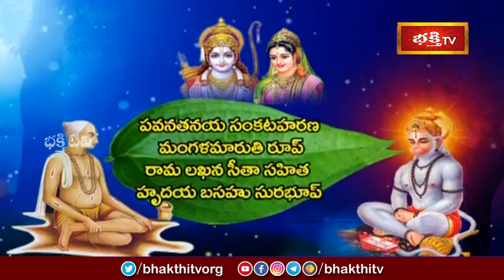హనుమాన్ చాలీసా గ్రంథ చరిత్ర | The Power And Significance Of Reciting Hanuman Chalisa | Bhakthi TV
Watch : హనుమాన్ చాలీసా గ్రంథ చరిత్ర | The Power And Significance Of Reciting Hanuman Chalisa | Tulsidas | Bhakthi TV

1. ఈ శివుడి పాట మీ ఇంటికి సిరిసంపదలను తెస్తుంది
2. Lord Shiva Most Popular Song
3. Samba Sada Shiva Song
4. Kalabhairava Ashtakam (కాలభైరవ అష్టకం)
6. కార్తిక మాసంలో తప్పక వినాల్సిన పాట

【♟】 KOTI DEEPOTSAVAM ALL VIDEOS :
1. Speeches at Koti Deepotsavam
2. Specials at Koti Deepotsavam | Bhakthi TV
3. Pravachanalu at Koti Deepotsavam